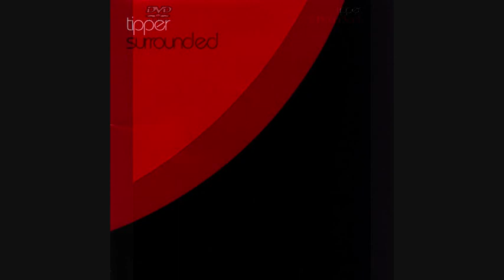Tipper - Adrift For Days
LP : Surrounded 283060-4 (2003). Written & Produced By Dave Tipper. HQ Audio.